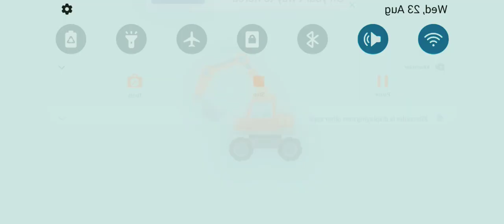Busy Construction Truck | Car Cartoon | Nursery Rhymes & Kids Songs | BabyBus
In the BabyBus world, KiKi, Miumiu, and their friends inspire kids to experience true friendship, creativity, and imagination in a fun . Through our songs and animations, kids around the world can learn about colors, letters, life skills, safety tips, and more in a fun and educational way.